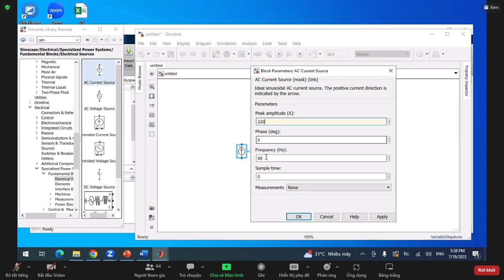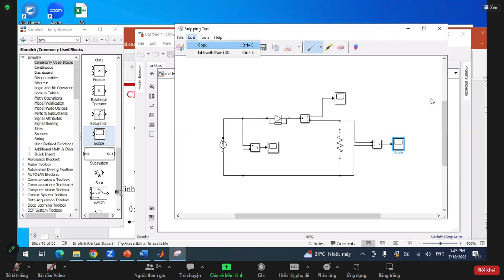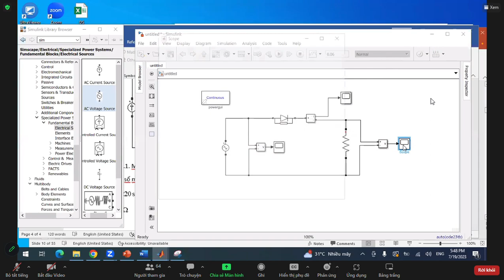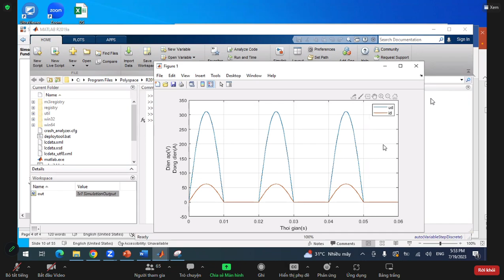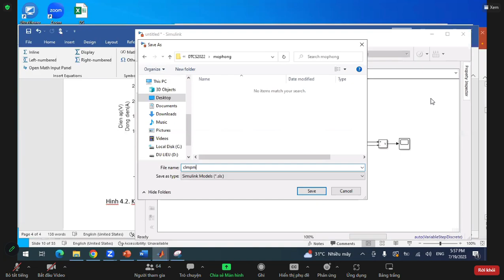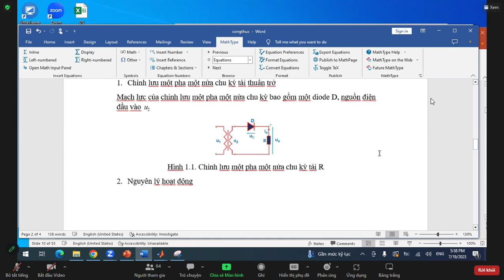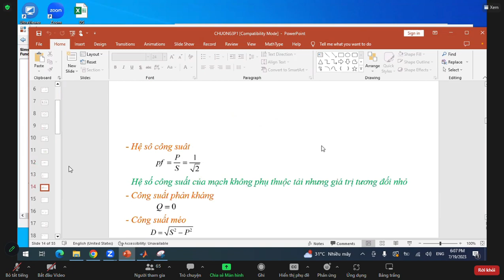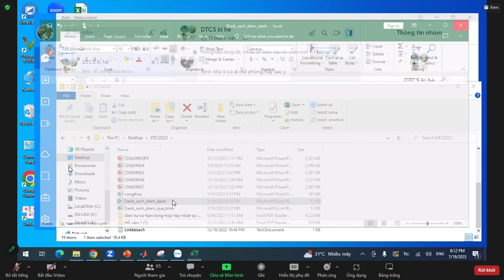ĐTCS (hướng dẫn làm bài tập 2)